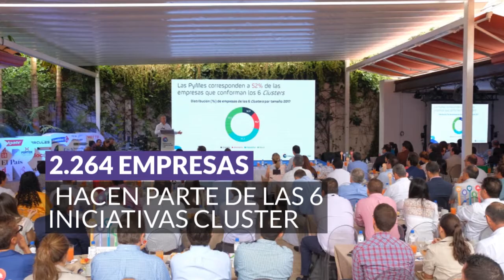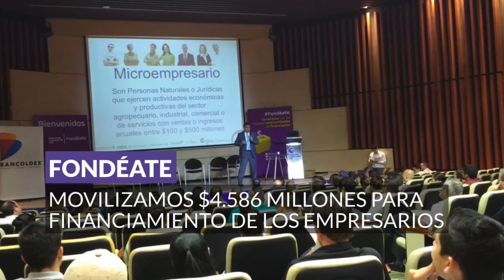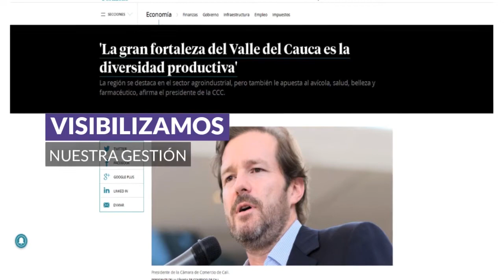Así crecimos en el 2017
Gracias por creer en nosotros y acompañarnos a impulsar el crecimiento de la región.